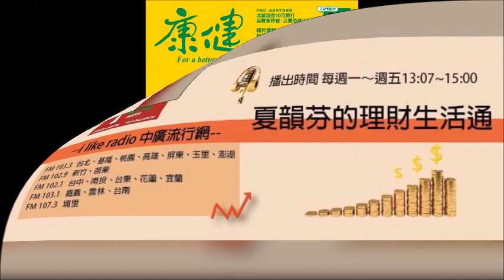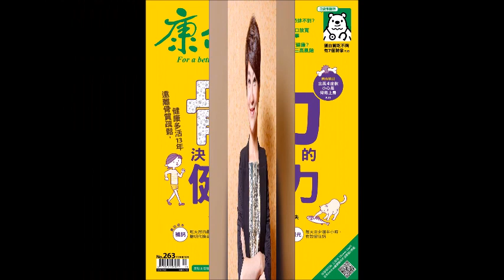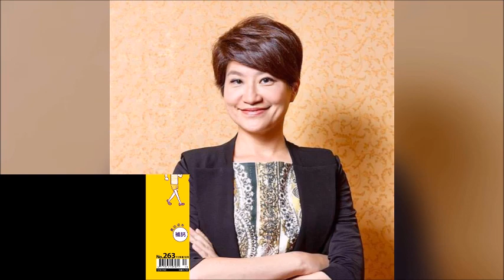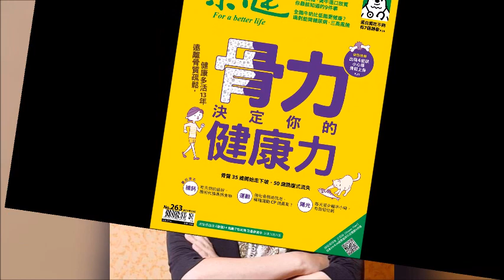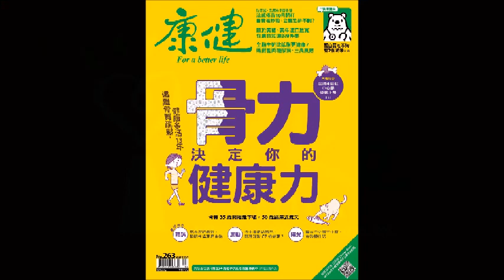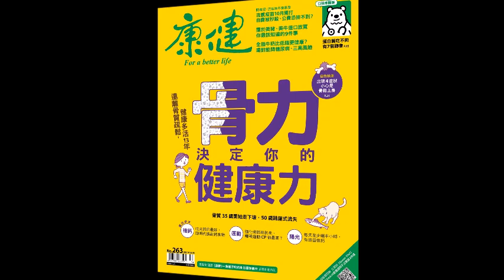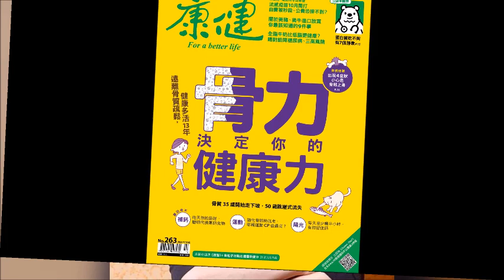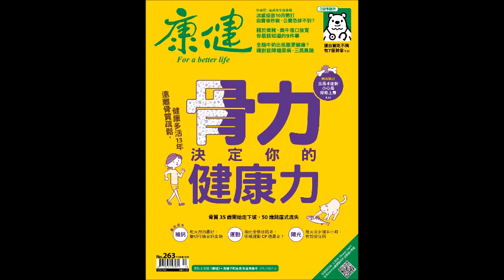2020.10.09 理財生活通 專訪【骨力決定你的健康力】邱淑宜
遠離骨質疏鬆，健康多活13年
骨質35歲開始走下坡，50歲跳崖式流失
骨鬆嚴重不只失能更致命，你是骨鬆高危險群嗎？

來賓 : 康健雜誌資深記者 邱淑宜

FM103.1 嘉義
FM107.3 埔里